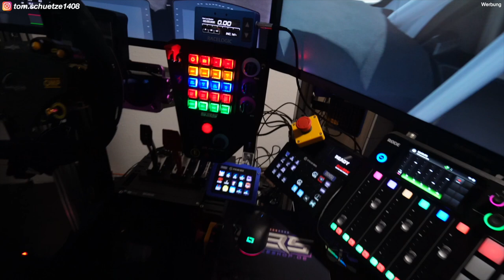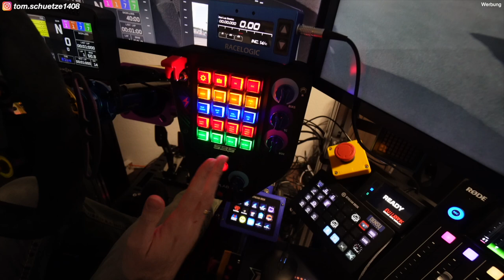Mein neuer Racing Simulator! (Kosten, Möglichkeiten usw.)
Sim Racing ist auch endlich bei mir angekommen! Es geht los und zwar direkt richtig Professionell! Ich bin zu Besuch beim Dennis vom Simraceshop und wir unterhalten uns etwas über das Thema Simracing! Natürlich gehe ich nicht mit leeren Händen nach Hause, mit im Schlepptau habe ich meinen neuen Sim, die Links zu den Komponenten findest du weiter unten! Ein dickes Dankeschön geht in dem Fall wie immer an meinen Partner YFood raus, wenn ihr bock auf geile Trinkmahlzeiten habt, dann schaut hier gerne mal vorbei: Mit "TOMSCHÜTZE-YOUTUBE" sparst du nochmal 10% auf das Sortiment

Falls ihr ein Komplettes Set haben wollt, dann schreibt Dennis am besten eine E-Mail und er berät euch da kompetent!

Meine Kameras:
Hier gehts zur 360 Grad Kamera Insta360 X2: